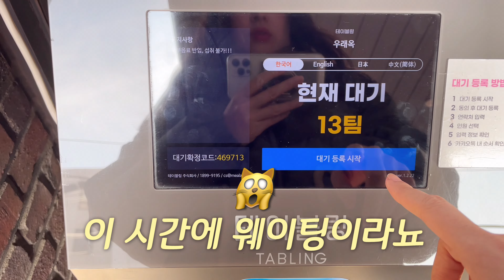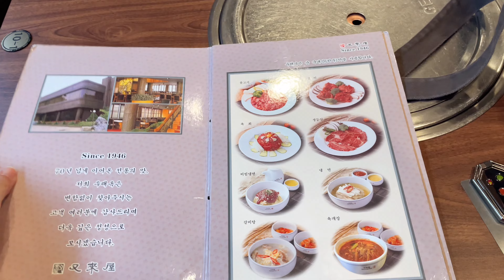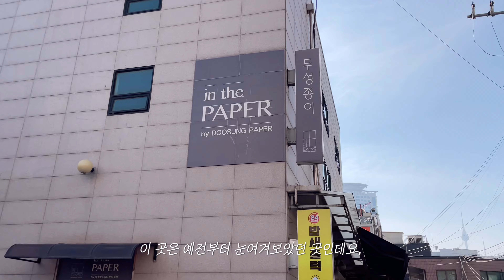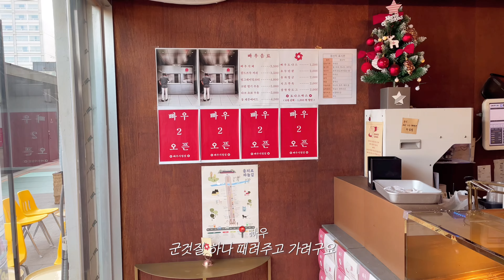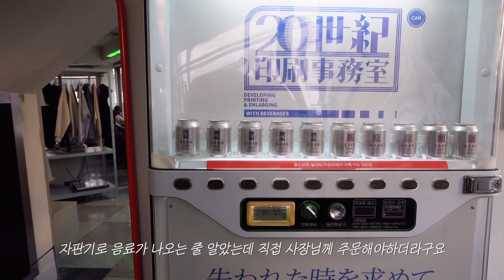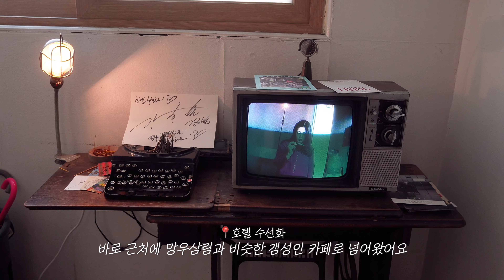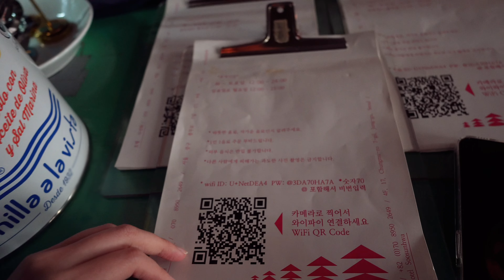을지로 MZ 핫플 감성 제대로 느낀 VLOG | 30대 백수의 일탈 | 우래옥 | 인더페이퍼 | 필름감성 스팟 망우삼림, 20세기인쇄사무실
오랜만에 간 을지로는 저에게 너무 나 핫해져버렸네유 열심히 돌아댕긴 영상 함께 보시쥬.